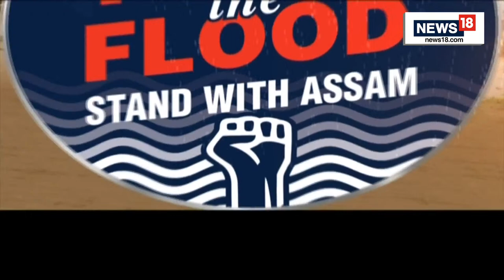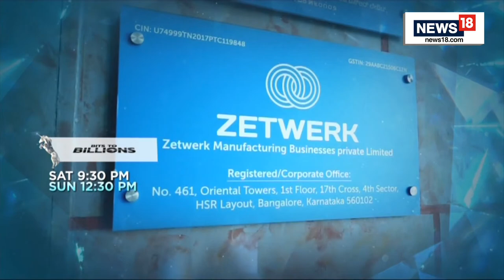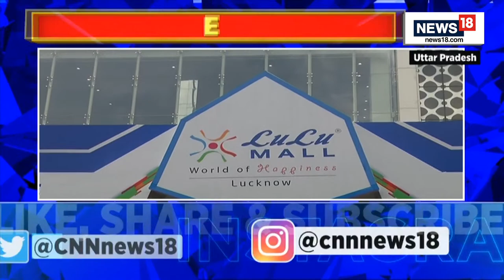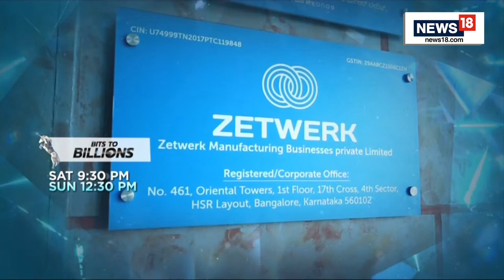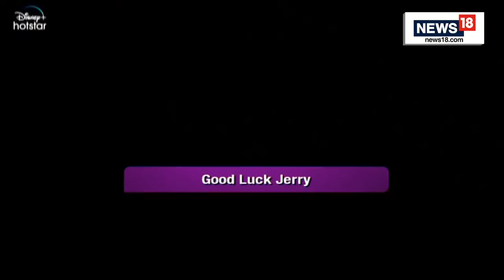News18 Live | Sri Lanka News Live | Bundelkhand Expressway | PM Modi | J&K Flag Row | Bihar News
Sri Lanka News | Bundelkhand Expressway | PM Modi News | J&K Flag Row | Bihar News LIVE | News18

News18 brings you all the latest updates!

The ruling party has decided to support the acting president Ranil Wickramasinghe in the parliament for the President's vote while the leader of the opposition Sajith Premadasa who is also keen to become the president calls for an election.

Built at a cost of 14,850 crore rupees, the 296 km long Bundelkhand Expressway will be inaugurated by Prime Minister Narendra Modi on July 16.  Comprising of Four railway over bridges, 14 major bridges across 8 rivers including the Ken, Betwa and Yamuna.

After 3 days of busting terror module, Patna police have arrested 4 persons out of 26 named in FIR.3 were arrested on Thursday whose connection with PFI was established by Patna police. On Friday, another layer was exposed when the police nabbed Tahir from Phulwarisharif and stunning revelations were made by Patna SSP.